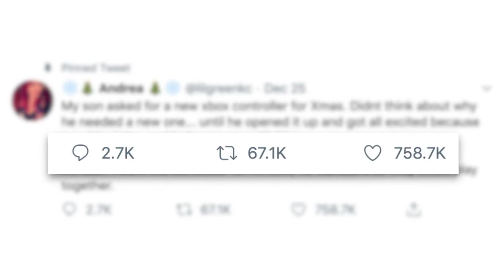Independence boy’s thoughtful Christmas wish for his sister inspires viral tweet